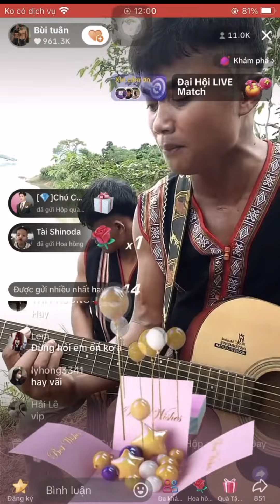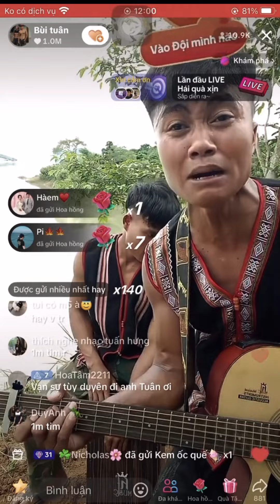KHÔNG DANH PHẬN - THIÊN CHÍ { BÙI TUÂN COVER } CẢM ƠN CẢ NHÀ ĐÃ Ở LẠI VÀ LẮNG NGHE Ạ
Không Danh Phận : Đặng Thế Chí_ (Thiên Chí)

Thương em kiếp này bạc phận hồng nhan
Mang duyên lênh đênh bẻo nổi mây trôi
Mấy bay cuối trời bèo giạt nơi đâu
Khúc hát bi sầu như cuộc đời em

Không danh không phận Lận đận em ơi
Bao đêm nghĩ tới nước mắt lại rơi
Gấm vóc lùa lạ theo em đến già
Ở nơi xa lạ không  phải là nhà em

Dk
Làm dâu thời mới đâu như mong đợi
Hạnh phúc của mình em tự tìm em trao
Nào ngờ đâu không vui càng thêm sầu
Dù chung 1 nhà nhưng xa lạ người dưng

Nhiều lúc nghĩ tới con thơ chào đời
Mô côi cha mẹ em tự mình gánh màng
Họ hàng hai bên cười lên em số phận
Long đong lận lận đận không danh phận thương em